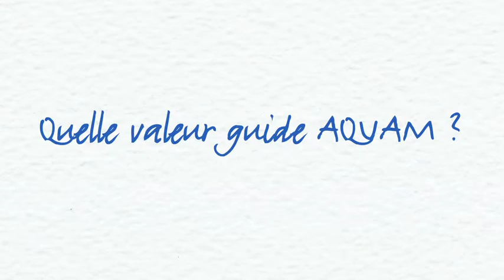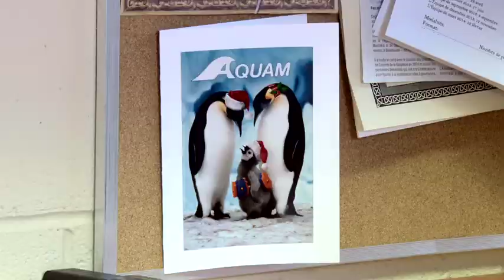Alain - Valeurs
Aquam